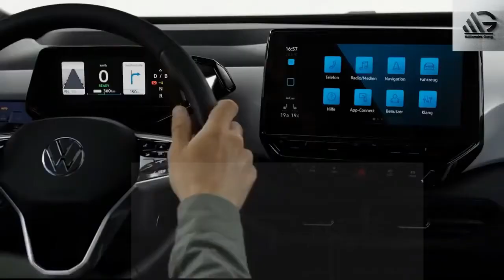Top 10 Electric Cars Of All Time tesla model y e for electric Electric Cars usa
Modern all-electric cars An electric car is a car that is propelled by one or more electric motors, using energy stored in rechargeable batteries. Compared
167 KB (14,418 words) - 05:35, 10 July 2021
Tesla, Inc. is an American electric vehicle and clean energy company based in Palo Alto, California. Tesla's current products include electric cars, battery
235 KB (21,874 words) - 04:58, 11 July 2021
cumulative global sales of the top-selling plug-in electric cars were led by the Nissan Leaf (over 228,000), followed by the Tesla Model S (129,393), Votl/Ampera
229 KB (24,052 words) - 07:25, 10 July 2021
itself took place in Williston, Florida on 7 May 2016 while a Tesla Model S electric car was engaged in Autopilot mode. The occupant was killed in a crash
243 KB (27,473 words) - 06:27, 10 July 2021
The i3 was the world's third best all-time selling all-electric car in 2016, after the Nissan Leaf and the Tesla Model S, with more than 65,000 units sold
120 KB (10,872 words) - 03:39, 27 June 2021